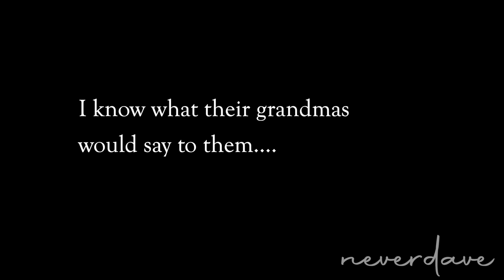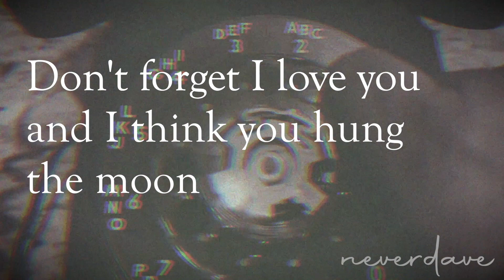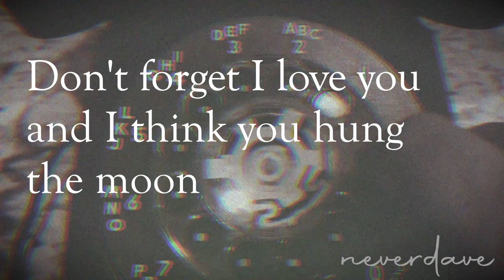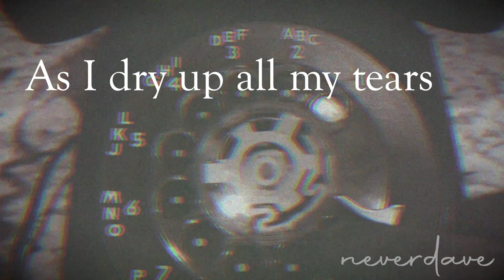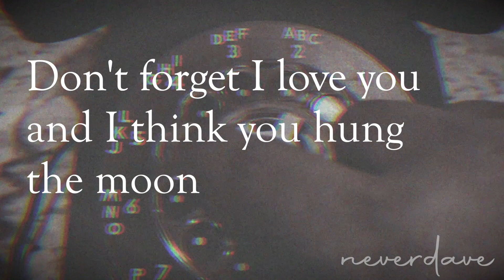Telephone - By Neverdave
A song about missing someone